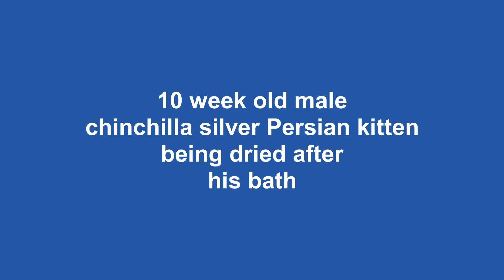Silver Persian kitten being dried after his bath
While I was drying this 10 week old Silver Persian kitten after his bath, I was annoyed with Sienna scratching the side of the litter box.